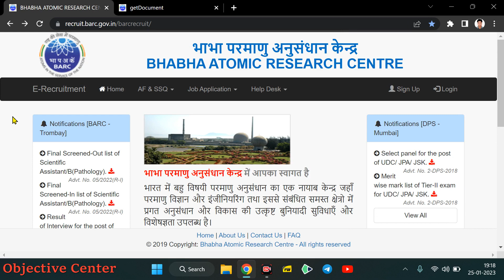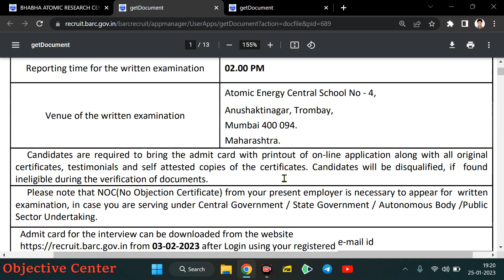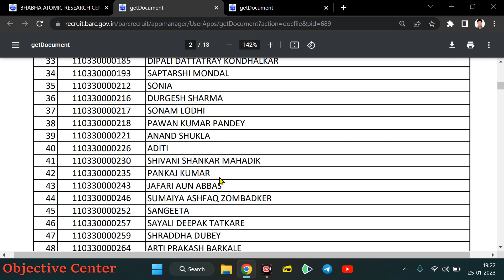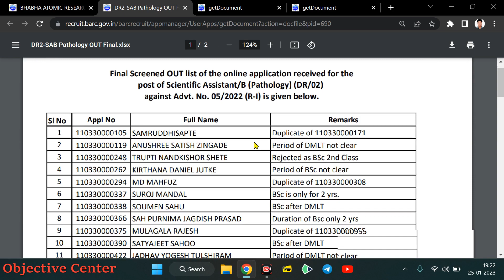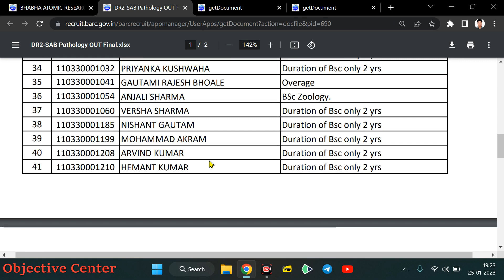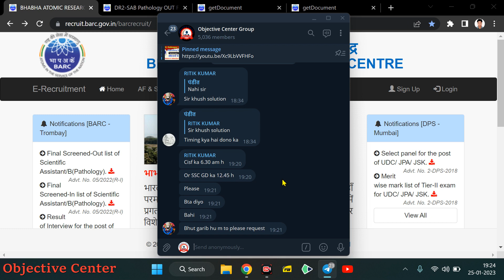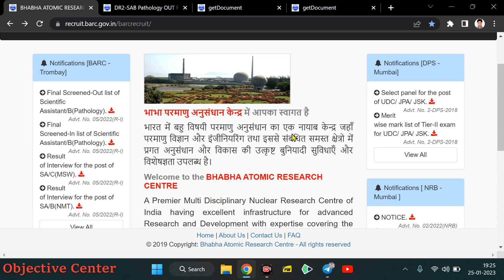BARC Exam Date 2023 आ गया | BARC Admit Card 2023 | barc screen in and out list | barc latest update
BARC Work Assistant Paper

barc,
barc exam,
barc exam date,
barc result,
barc result 2023,
barc stipendiary trainee result 2023,
barc ka exam kab hoga,
barc exam latest update,